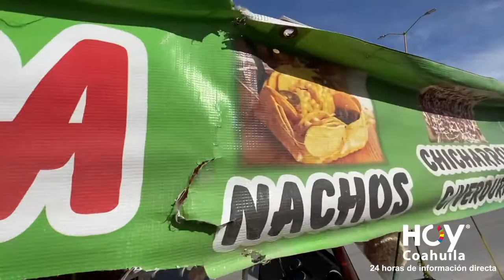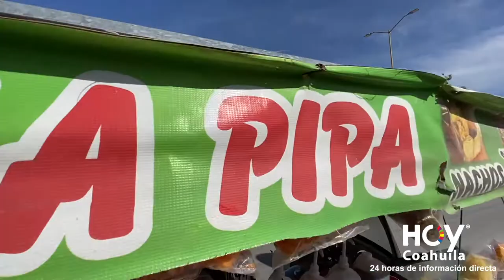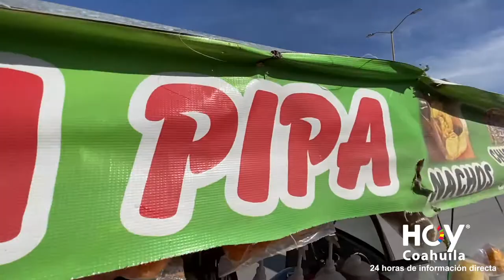LA PIPA comerciante en Frontera, Coahuila MUCHA DEMANDA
Lleva diferentes antojitos a toda la gente. Esto lo ha hecho por largos 25 años